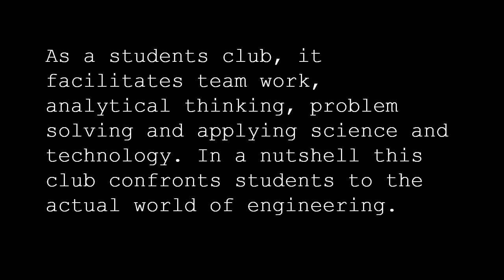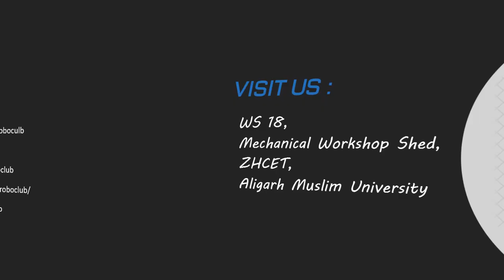PROMOTIONAL VIDEO of AMURoboclub 2018-19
AMUROBOCLUB is a students’ initiative providing a platform for technical activities. Established at ZHCET, it aims to sharpen the technical skills of the students and helps them to implement their ideas through projects. The activities of the club include weekly lectures, workshops, project assistance, project development, exhibitions and guest lectures.